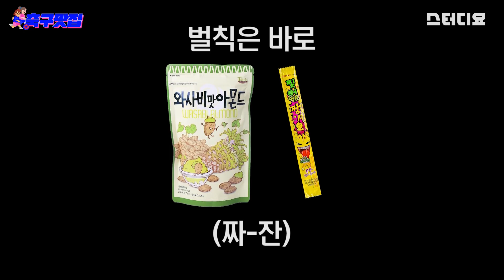[축구맛집] 지나갈 수 있으면 지나가봐! 축구 수비 완전 정복..? with 김재성 ㅣep.07 수비&태클 ㅣ왕초보 축구 도전기⚽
[축구맛집] 축-하! (축구팬들 하이라는 뜻)
축알못들이 갑자기 (전)국가대표 김재성선수에게 축구를 zl대로 배워봄

ep.07 수비, 태클 편!

04:41 축구 수비 포인트